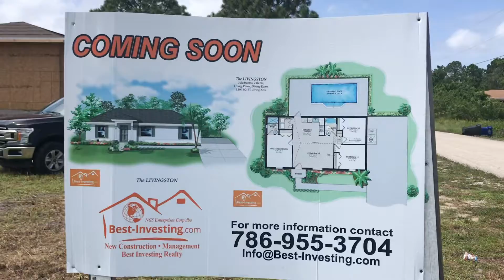Affordable housing coming soon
3/2 single family house for 165k
Lehigh Acres Florida